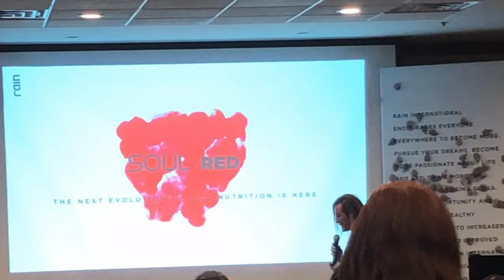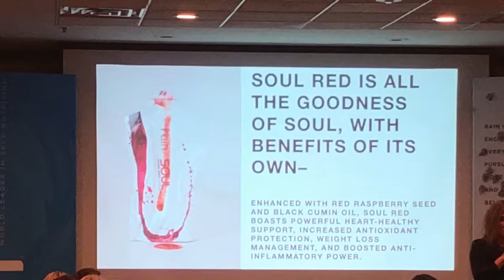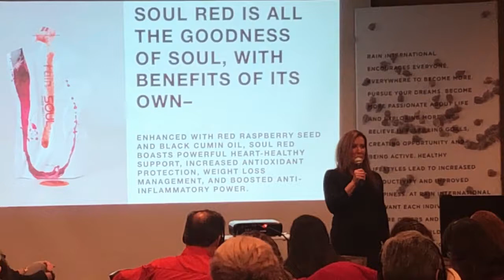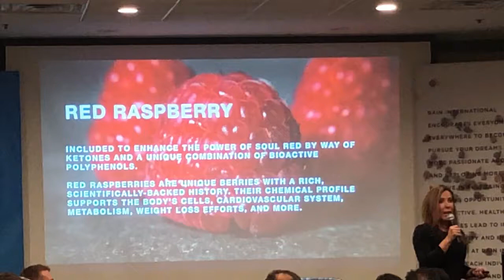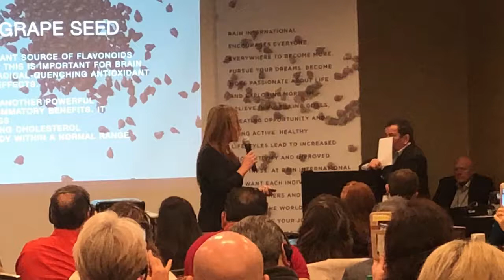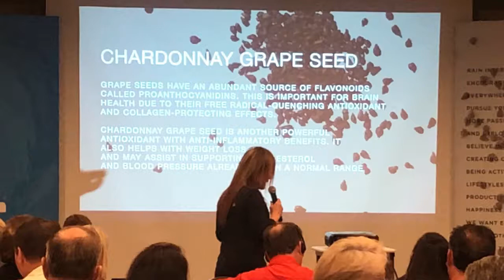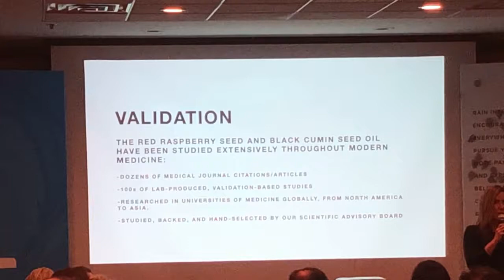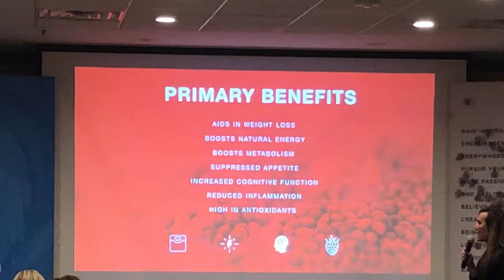Dr Cook - Red Soul Presentation - Dallas